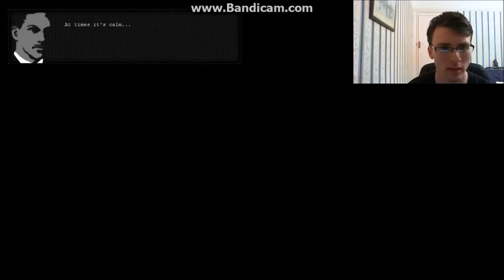What Is The Truth - Silence Of The Sleep Part 6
Welcome to part 6 of silence of the sleep in this we explore the the place we have ended up and what might be going on. sorry for the audio quality in this video.